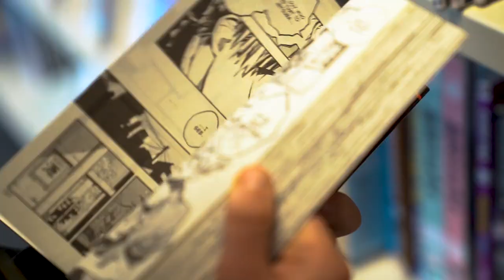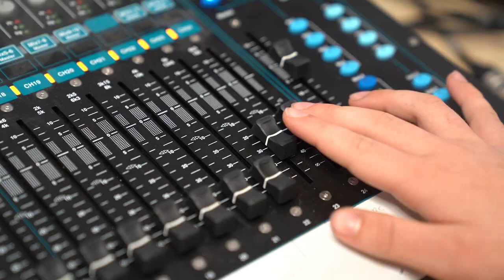Haughton Academy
Our goal is to provide the best possible educational opportunities and success for our young people. This is in line with our academy purpose, which is “the academy ensured that all pupils succeeded at university, or real alternative, excelled in a top job and had a great life”.